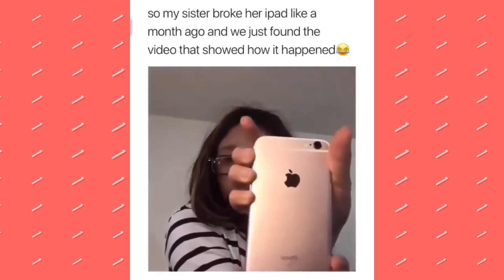Funny Videos 2023 | Girl Fails | Fails Of The Week #60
fails compilation ⚠️ All videos are downloaded from Tiktok, Instagram with funny, failed, stupid, hope to bring you joy.

Wellcome to @MentalPabulum_
Please leave your ❤️ and comment for this video, consisting of a little more than three words. This will help us develop in the right direction. So that we can understand which videos you like best.
Thank you for a watching!